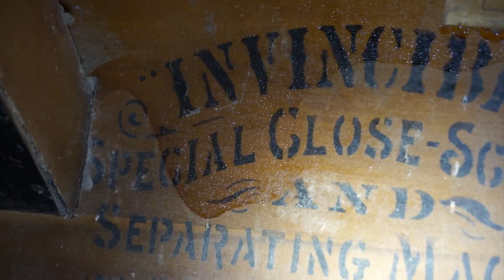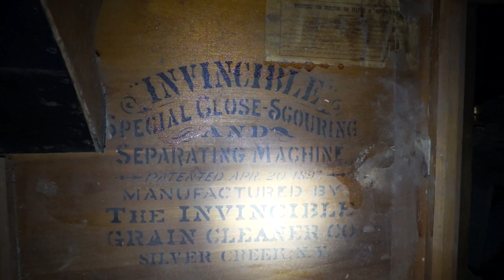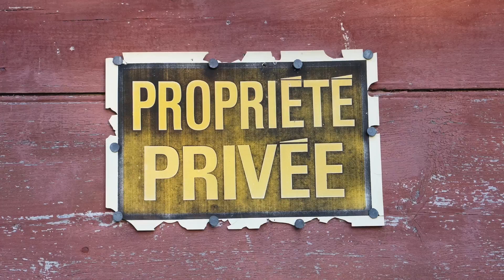Moulin SJPJ 2016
Moulin Saint jean port Joli , 2016